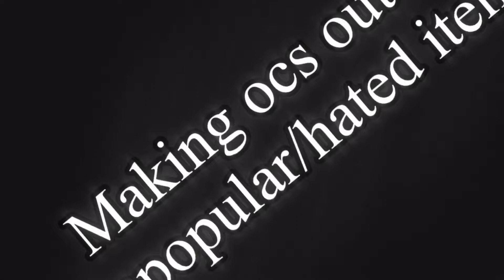Making ocs out of unwanted/hated stuff/Gacha club//part 1?